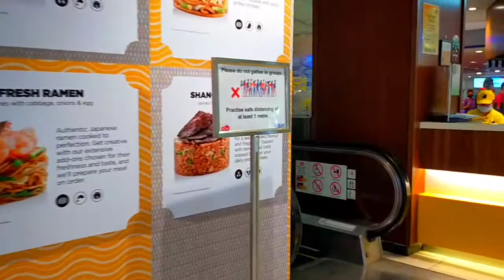®Choa Chu Kang MRT Super Market Around Walking Tour In Singapore City!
Hello my Global friends,I am Miraj form "Miraj Walk Vlog"Youtube Channel.

I always try to give good videos,I uploaded videos on that topic.

                ‌‌‌★ Cycling Tour 🚲🚲🚲

                ★ Walking Tour 👣👣👣

                ★Running Tour 🏃🏃🏃🏃

®Only Business Gmail 👎

__________________Thanks ________________